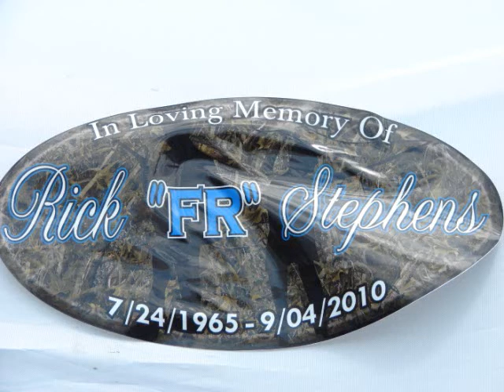Memorial benefit for FR (vid6).wmv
Memorial benefit for Rick "FR" Stephens held at Red's Bar & Package in Wiltion Manors on Sept. 11, 2010.